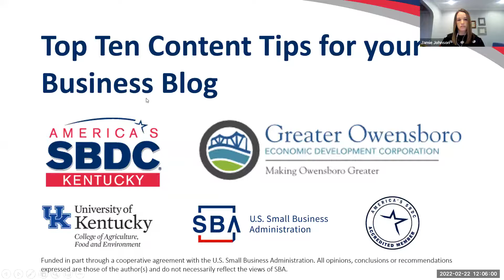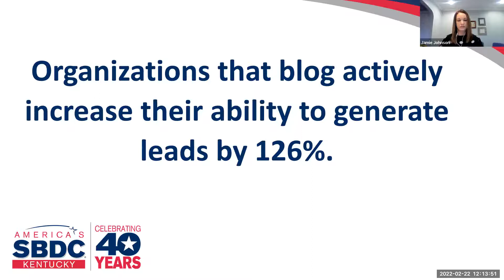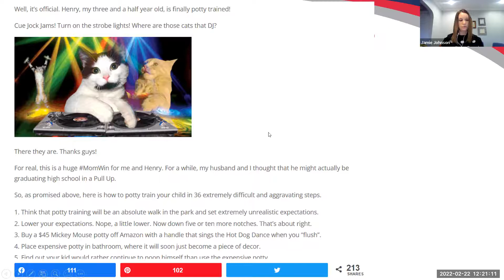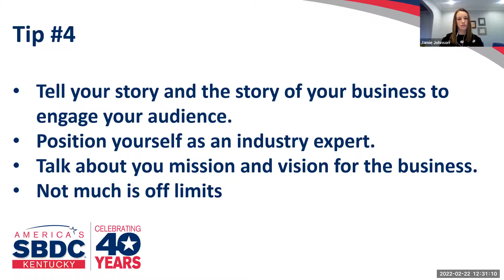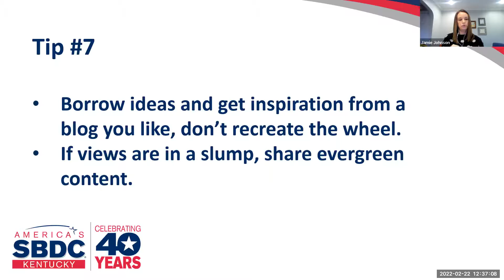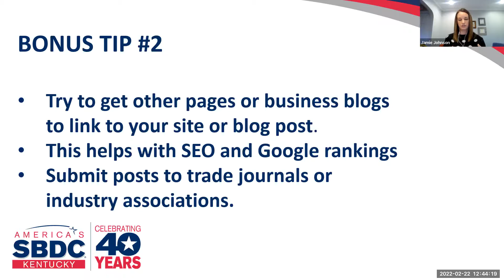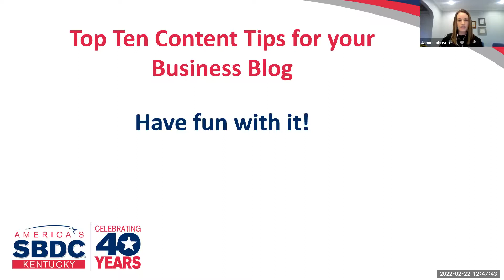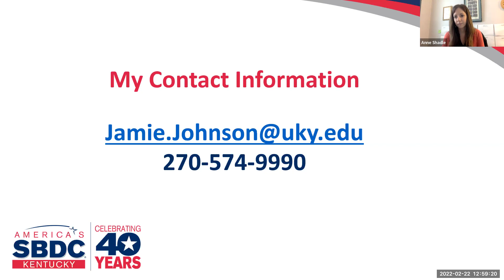Top Ten Content Tips for your Business Blog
Do you experience writer's block when trying to create blog posts for your business? Join us for this free webinar presented by Content Writer and Business Coach Jamie Johnson. She will share her top ten tips that make content creation a breeze!